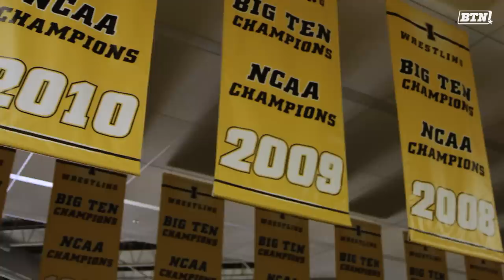On the Mat: Iowa's Drive for a National Championship | B1G Wrestling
The preeminent Big Ten wrestling program is approaching the 10th anniversary of their last national title. 2020 is their opportunity. Iowa's focus is the push, and pressure, to get back to their ‘rightful place.’

To watch every match from your favorite Big Ten wrestling team, check out BTN + over